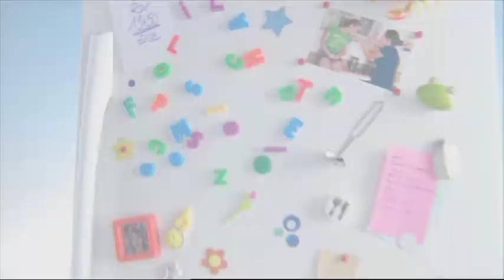Pissaladière - La prochaine fois c'est chez moi / Casino (S1E35)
Michelle se rend chez Franck pour réaliser une pissaladière maison avec passion et « ave » l'accent !